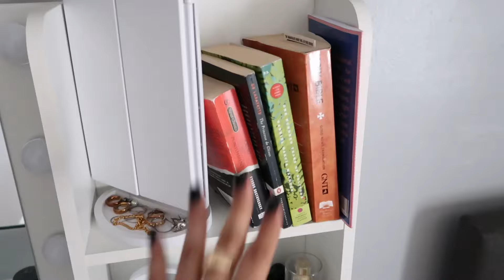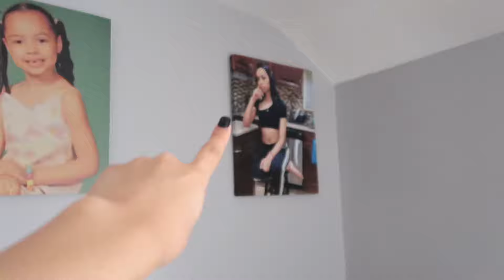extreme room transformation and room tour | amazon finds + minimalist GLAM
Heyyy besties, queens, and kings. This is my long-awaited room tour lmaooo from little girl to GROWN WOMAN YAWPPPP !!!